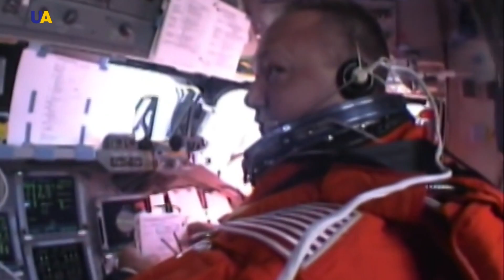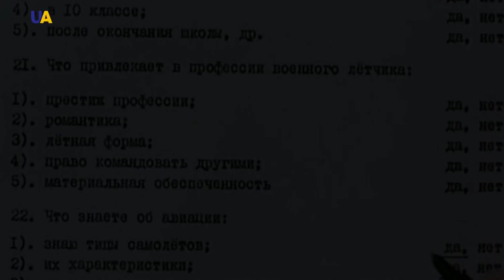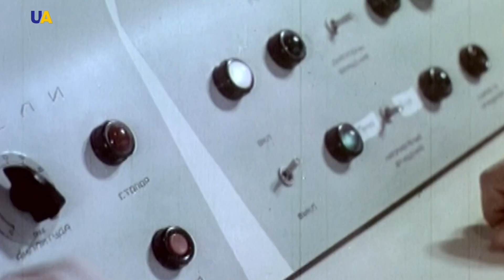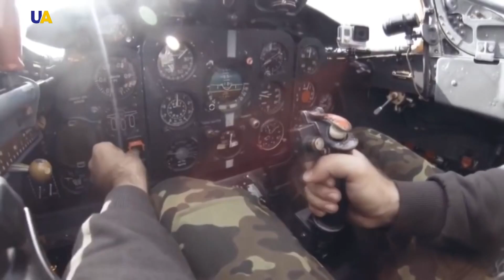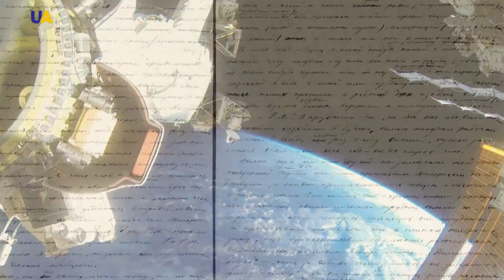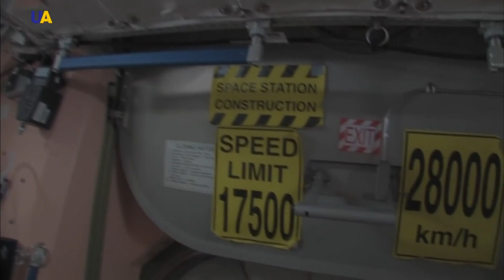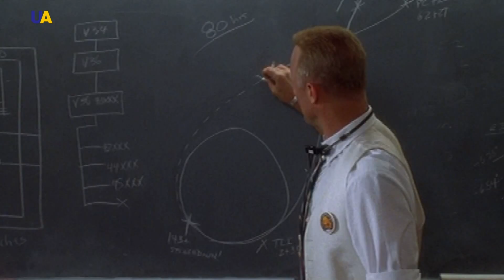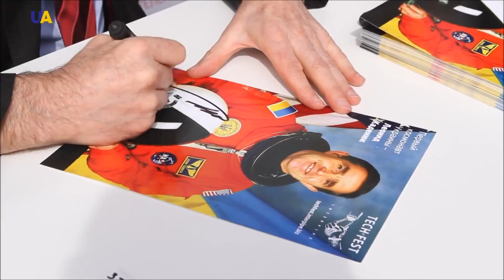Первый космонавт независимой Украины - Леонид Каденюк | Пишем историю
С момента его полета в космос прошло чуть больше 20 лет. За это время он еще не успел стать героем легенды о могущественном первопроходце независимой Украины. Потому что он еще недавно жил среди нас, занимался будничными делами, мечтал о новых космических полетах. Он часто общался с чиновниками высокого ранга и одновременно, как большинство жителей Киева, ходил улицами города и ездил в метро. Пожать ему руку считали за честь как сильные мира сего, так и простые люди. Вероятно, не случайно и судьба выбрала на роль первого космонавта независимой Украины этого человека с дружелюбной и доверчивой улыбкой. «Кто меня слышит, добрый день моей Украине! - так поздравил свой народ Леонид Каденюк с борта американского космического корабля «Колумбия» в ноябре 1997 года.